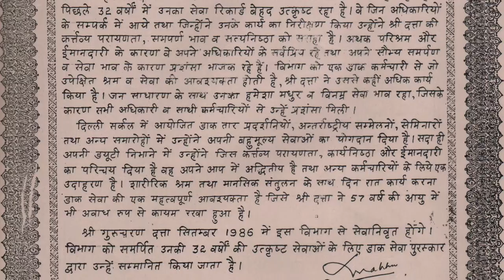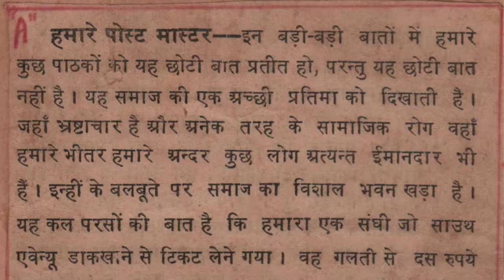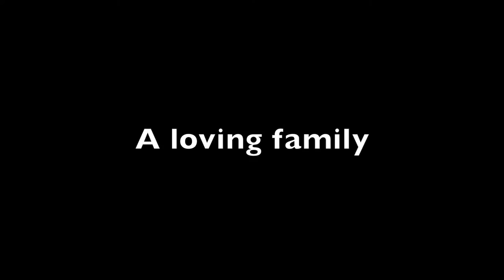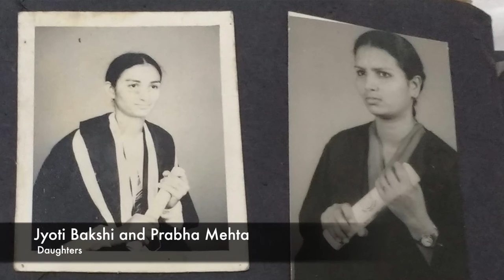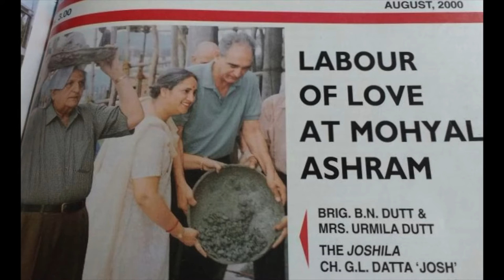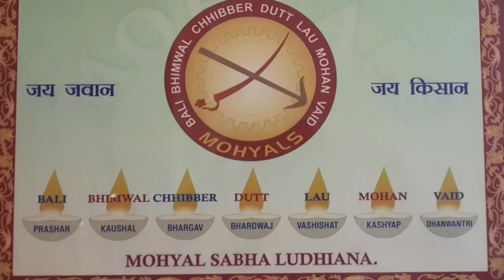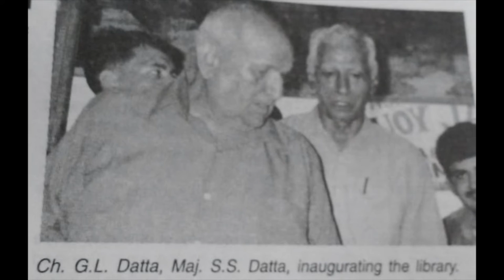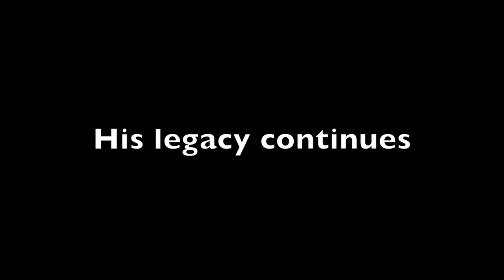In memoriam - Late Ch. G.L. Datta 'Josh'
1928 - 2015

A Mohyal veteran, a great family man, an idealist who was proud of his roots.

Concept and creation - Prabha Mehta.